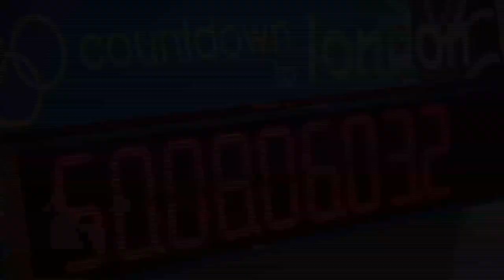Red, White and Black - a Sports Odyssey - Trailer (1min)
The story of Trinidad and Tobago's 2012 Olympic contenders.

Trinidad and Tobago hit Gold in the 2012 Olympic Games. Red White and Black - a Sports Odyssey tells the story of these amazing athletes and their current campaign, set against the country's impressive sporting legacy.